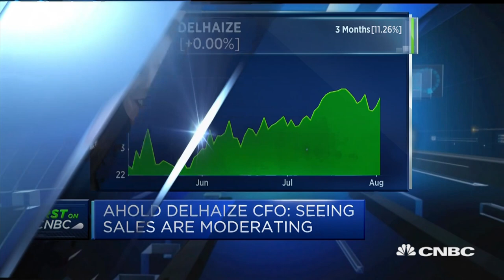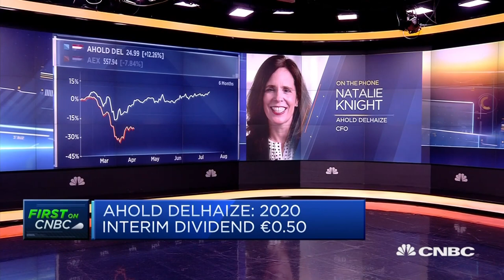Ahold Delhaize CFO: Cautious on how we pass inflation on to our consumers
Ahold Delhaize CFO Natalie Knight discusses second-quarter earnings and the impact of the coronavirus pandemic.